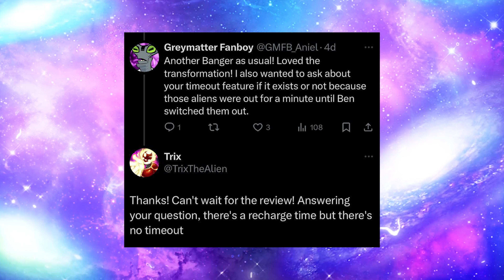The FURRIES have Won (Chaquetrix Chapter 4)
Hey there in this video we talk about the Chaquetrix comic Chapter 4 Reivew

~Social Media ~